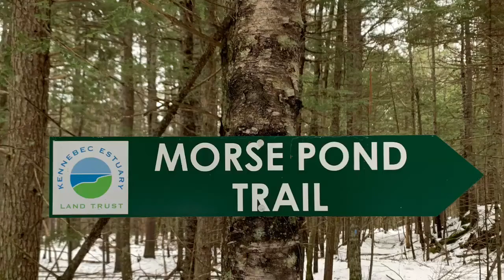Morse Pond Trail...Easily one of the top ten Maine Hiking Trails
Morse Pond Trail is a well taken care of trail, and a good little hike.  I put out some Tracking/Land Nav Knowledge, and Talk about hiking safety.  Easily one of the Top 10 trails, and down the road from Reid State Park.